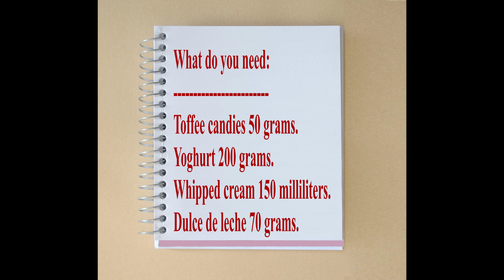Creamy caramel yogurt * Made quickly and easily in 10 minutes *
The delicious sweet taste of the caramel and the sourness of the yogurt with the creaminess of the whipped cream. Makes me almost can't stop eating this dessert. This is by far my favorite dessert so far.

What do you need:
Toffee candies 50 grams.
Yoghurt 200 grams.
Whipped cream 150 milliliters.
Dulce de leche 70 grams.